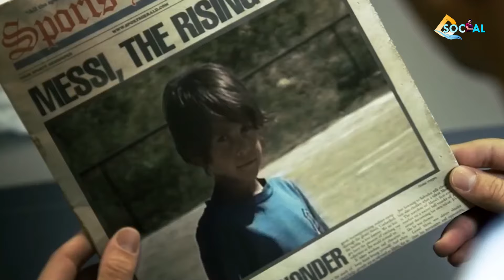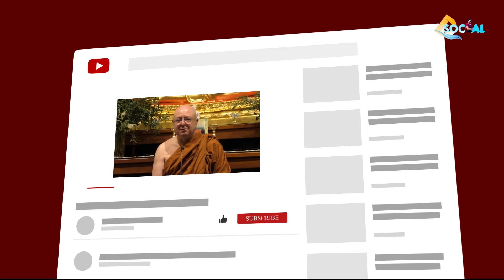हिम्मत हारेको बेला यी महान व्यक्तिलाई हेर्नुहोस| Best Powerful Nepali Motivational Video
𝗣𝗛𝗢𝗧𝗢𝗦𝗛𝗢𝗣 𝗖𝗢𝗨𝗥𝗦𝗘 𝗥𝗦. 𝟵𝟵𝟵
➟ 𝘽𝙚𝙨𝙩 𝙏𝙝𝙪𝙢𝙗𝙣𝙖𝙞𝙡 𝘿𝙚𝙨𝙞𝙜𝙣
➟ 𝘽𝙚𝙨𝙩 𝙋𝙝𝙤𝙩𝙤 𝙀𝙙𝙞𝙩𝙞𝙣𝙜
➟ 𝘽𝙖𝙣𝙣𝙚𝙧 𝘿𝙚𝙨𝙞𝙜𝙣

➨Lionel Andrés Messi (born 24 June 1987) is an Argentine professional footballer who plays as a forward and captains both Spanish club Barcelona and the Argentina national team. Often considered the best player in the world and widely regarded as one of the greatest players of all time, Messi has won a record six Ballon d'Or awards, a record six European Golden Shoes, and in 2020 was named to the Ballon d'Or Dream Team. He has spent his entire professional career with Barcelona, where he has won a club-record 34 trophies, including ten La Liga titles, seven Copa del Rey titles and four UEFA Champions Leagues. A prolific goalscorer and creative playmaker, Messi holds the records for most goals in La Liga (474), a La Liga and European league season (50), most hat-tricks in La Liga (36) and the UEFA Champions League (8), and most assists in La Liga (192), a La Liga and European league season (21) and the Copa América (14). He has scored over 750 senior career goals for club and country, and has the most goals ever by a player for a single club.

➨Lee Jun-fan (November 27, 1940 – July 20, 1973), commonly known as Bruce Lee, was a Chinese American martial artist, actor, director, martial arts instructor and philosopher. He was the founder of Jeet Kune Do, a hybrid martial arts philosophy drawing from different combat disciplines that is often credited with paving the way for modern mixed martial arts (MMA). Lee is considered by commentators, critics, media, and other martial artists to be the most influential martial artist of all time and a pop culture icon of the 20th century, who bridged the gap between East and West. He is credited with helping to change the way Asians were presented in American films.

➨Michael Gerard Tyson (born June 30, 1966) is an American former professional boxer who competed from 1985 to 2005. Nicknamed "Iron Mike" and "Kid Dynamite" in his early career, and later known as "The Baddest Man on the Planet",Tyson is considered one of the greatest heavyweight boxers of all time. He reigned as the undisputed world heavyweight champion from 1987 to 1990. Tyson won his first 19 professional fights by knockout, 12 of them in the first round. Claiming his first belt at 20 years, four months, and 22 days old, Tyson holds the record as the youngest boxer ever to win a heavyweight title. He was the first heavyweight boxer to simultaneously hold the WBA, WBC and IBF titles, as well as the only heavyweight to unify them in succession. The following year, Tyson became the lineal champion when he knocked out Michael Spinks in 91 seconds of the first round. In 1990, Tyson lost the titles to underdog Buster Douglas in one of the biggest upsets in history, when he was knocked out in the tenth round.

➨Nelson Rolihlahla Mandela (18 July 1918 – 5 December 2013) was a South African anti-apartheid revolutionary, political leader and philanthropist who served as President of South Africa from 1994 to 1999. He was the country's first black head of state and the first elected in a fully representative democratic election. His government focused on dismantling the legacy of apartheid by tackling institutionalised racism and fostering racial reconciliation. Ideologically an African nationalist and socialist, he served as the president of the African National Congress (ANC) party from 1991 to 1997.

"Mind is part of life and knowledge is the mind of life"
Once time catch it and see the result
OUR CHANNEL ABOUT EDUCATION AND KNOWLEDGE YOU CAN GET ABOUT MOTIVATION AND  EDUCATION IN OUR CHANNEL.

Search on facebook- sachdev chhetri
search on twitter- sachdevchhetri1
All OF YOU FRIENDS
I HOPE YOU WILL SUPPORT ME